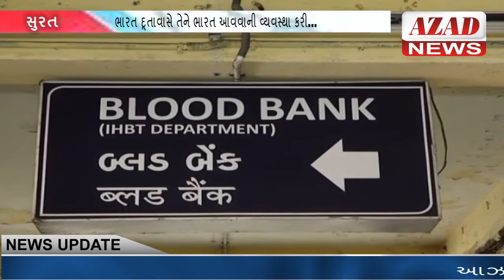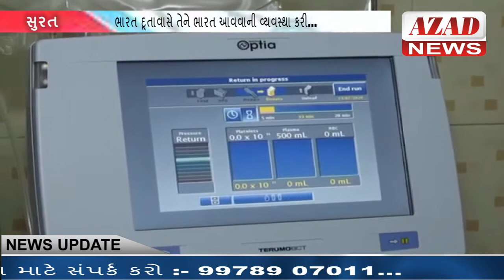AZAD NEWS સુરત :- ભારત દૂતાવાસે તેને ભારત આવવાની વ્યવસ્થા કરી...